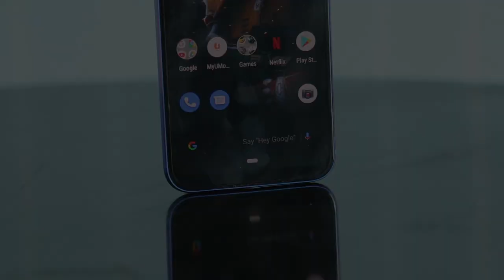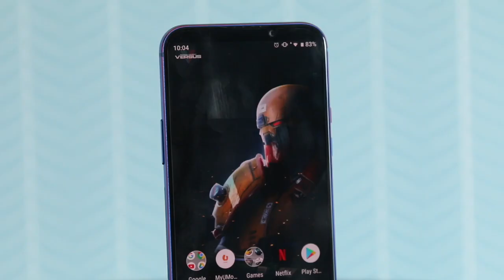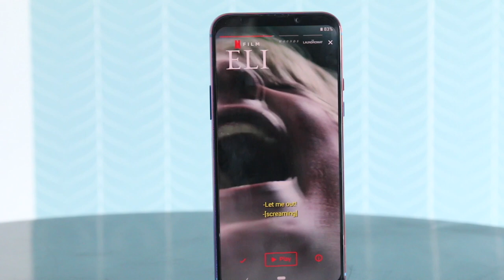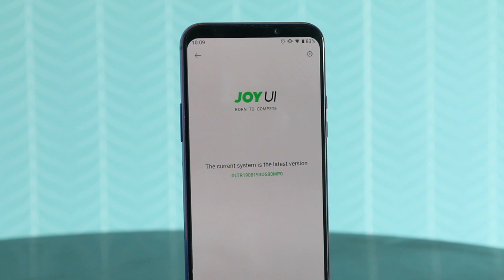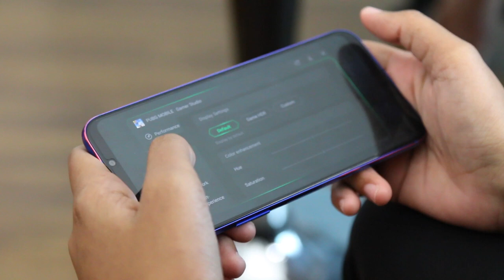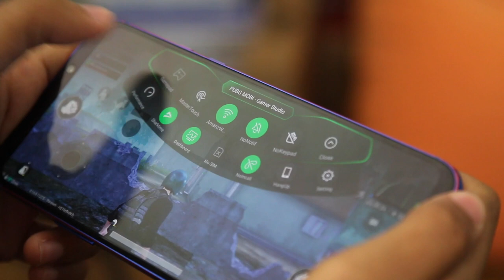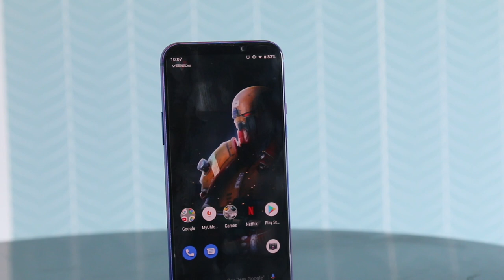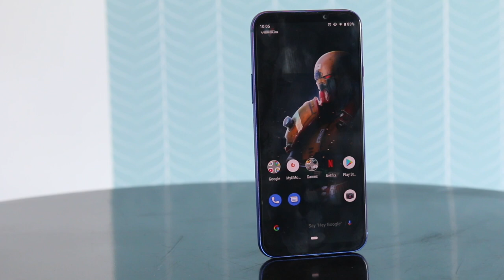BlackShark 2 Pro - 8GB RAM Cukup Atau Tidak Untuk Peranti Gaming?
Blackshark 2 Pro adalah sebuah peranti yang memfokuskan terhadap aplikasi permua seperti Call Of Duty, PUBG Mobile, Mobile Legends dan banyak lagi. Namun apa yang kami dapati ia bukan hanya bagus pada permainan-permainan itu sahaja, peranti ini mempunyai cip khas hasil daripada pixelworks cip yang terbina untuk membolehkan anda menonton filem pada kadar bingkai sesaat 60FPS didalam Netflix. Lihat video penuh untuk ketahuinya dengan lebih lanjut

BlackShark 2 Pro mempunyai dua variasi iaitu 8GB RAM/128GB Storan berharga RM2499 dan 12GB RAM/256GB Storan dalaman berharga RM2999